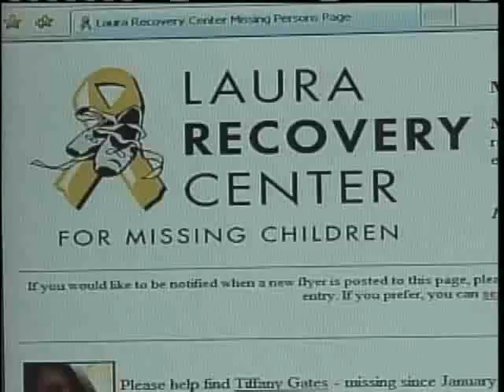News 8 NOW Webcast